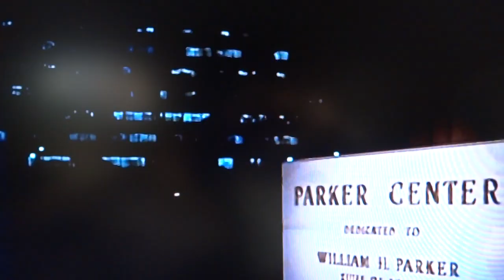Monte Markham vs. William Smith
Ruthless agent Riker takes on terrorist Salem in the opening action sequence from 1982 Fall Guy episode License To Kill (Part 1).